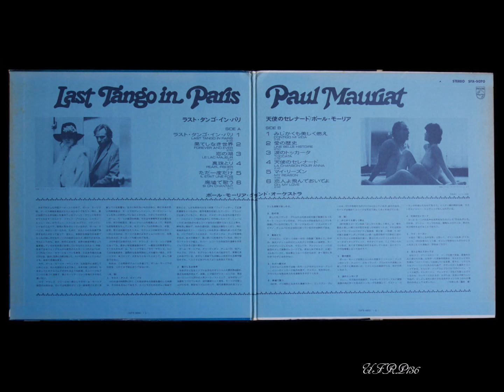Paul Ｍauriat – Le Lac Majeur 恋の湖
※1973年のアルバム「ラスト・タンゴ・イン・パリ　天使のセレナーデ / ポール・モーリア」
※1973 Album「Last Tango in Paris / Paul Mauriat 」